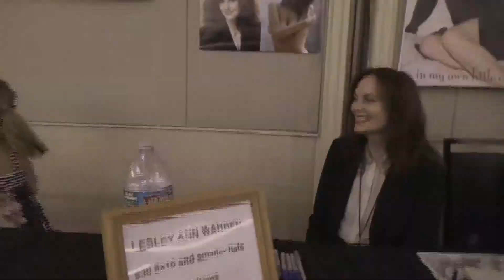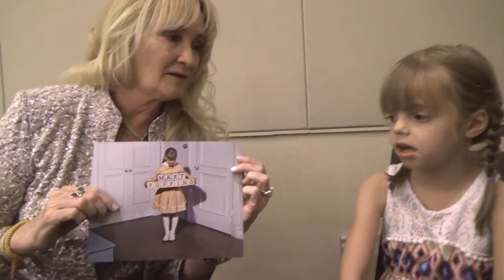Little Girl Talks To Lesley Ann Warren, a Mary Poppins Star & Other Actors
Five year old movie buff Bailey interviews Lesley Ann Warren (Victor Victoria, Cinderella, Clue), Karen Dotrice (Jane Banks in Mary Poppins), Juliana Donald (The Muppets Take Manhattan, Purple Rose of Cairo) and Jeremy Miller (Growing Pains, Charlie Brown Specials).

Winner of the PTA Reflections Award of Excellence in Film Production at her school!